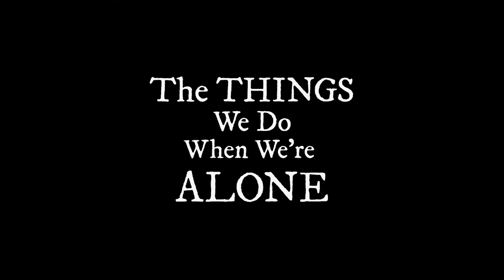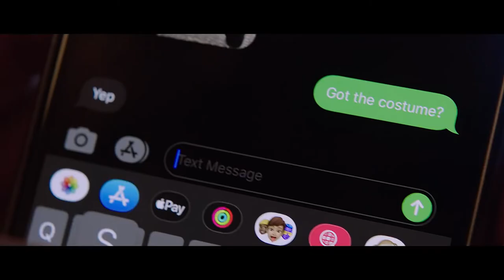Вещи, которые мы делаем наедине | The Things We Do When We're Alone (короткометражный фильм ужасов)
Во время отъезда своей жены и сына, скрытый гей пытается справиться со своими демонами в голове, используя "необычные" методы.